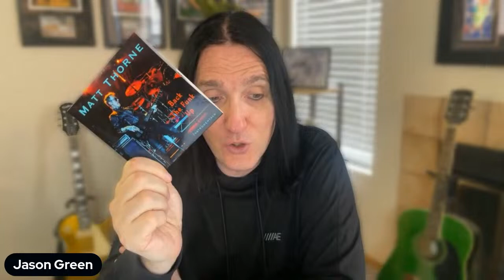Waste Some Time LIVE 3/28/24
Waste Some Time w/ ME Right Here LIVE!